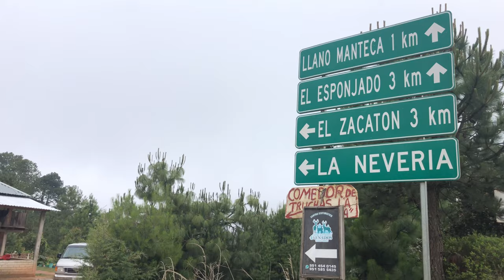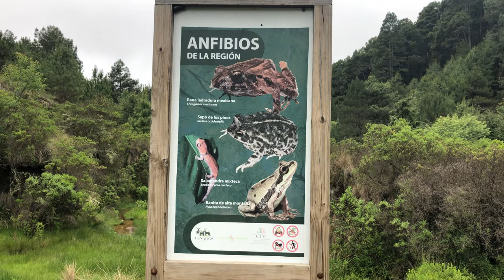SAN PABLO CUATRO VENADOS , OAXACA - ESTE LUGAR LES VA A ENCANTAR 😍